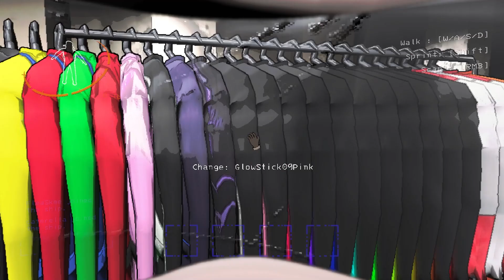Throwin it back for the Company || Modded Lethal Company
CONTENT WARNING: Adult language (cursing), mind ya ears.
Only the best for our company!